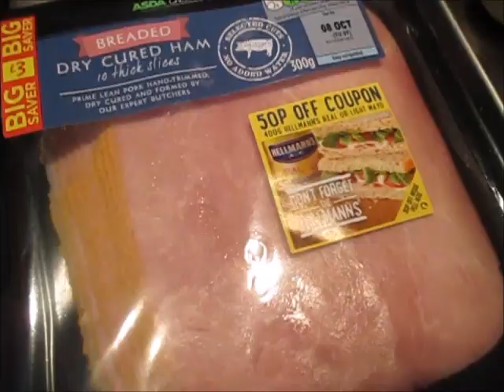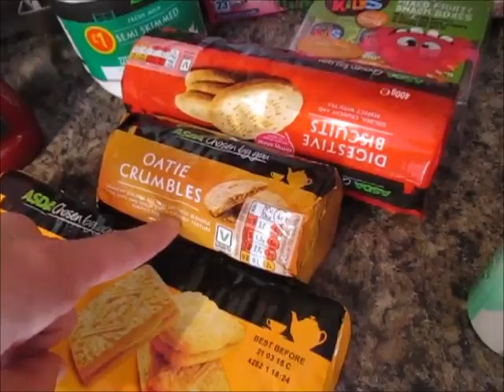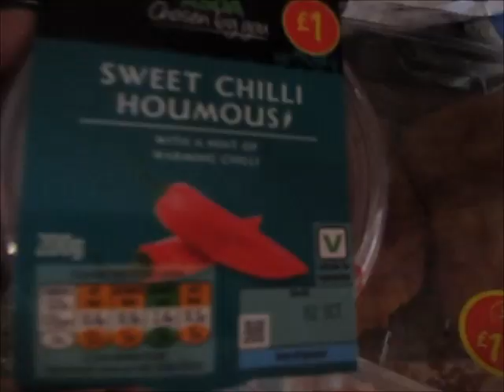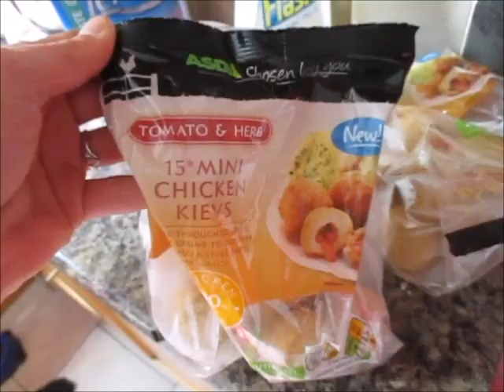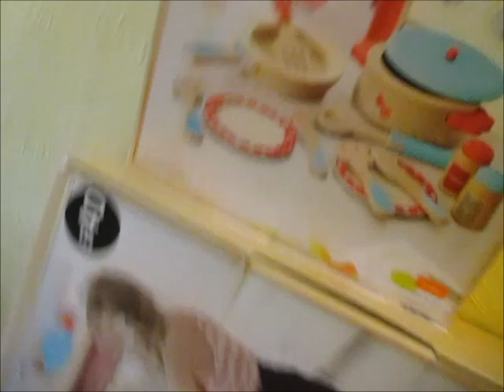A CRAZY GROCERY HAUL || ASDA